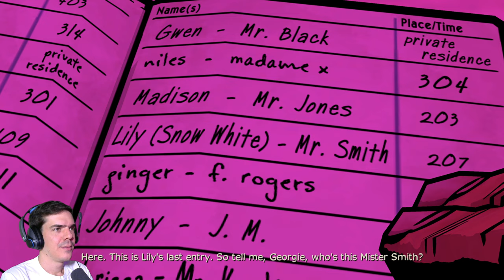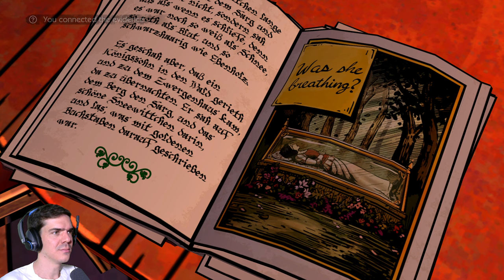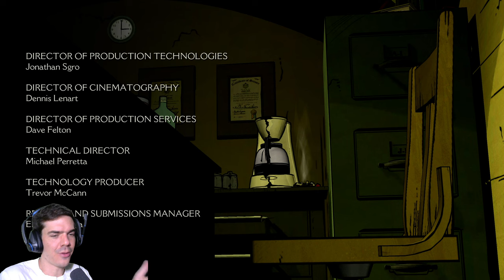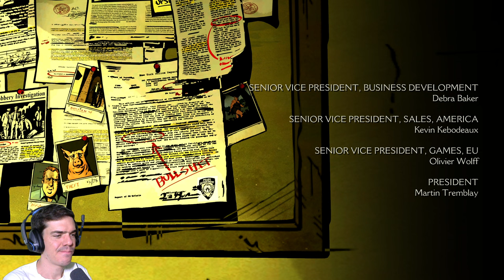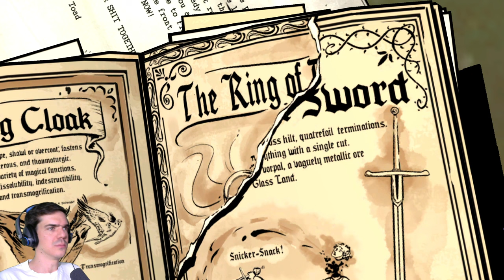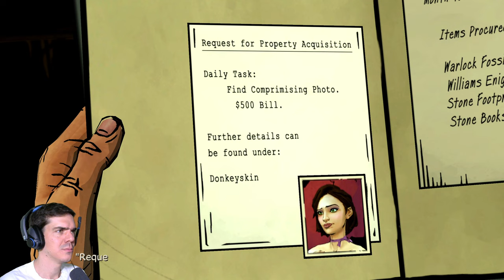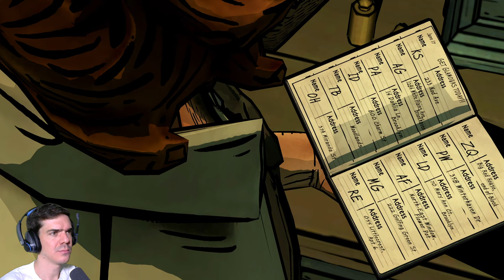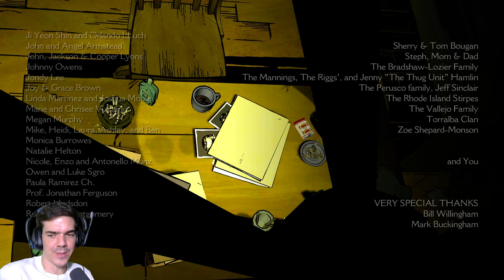Episode 2-3 | The Wolf Among Us, 2. rész